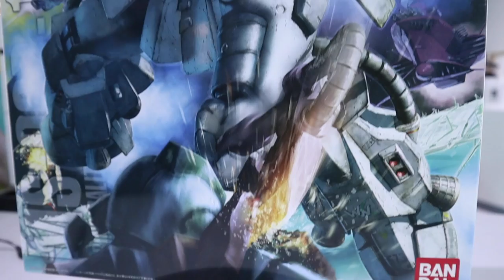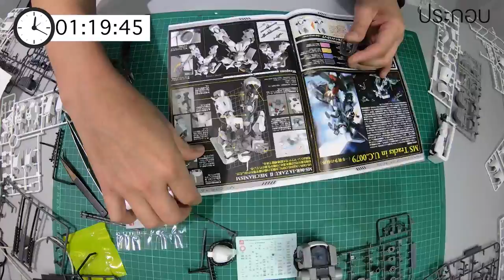ซากุขาว Zaku MS-06R-1A ประกอบกันดั้ม/รีวิว /Review Gundam [speed build]